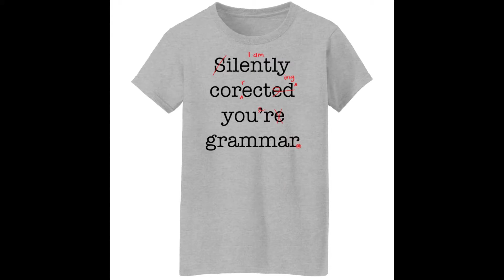Silently corected you're grammar shirt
Silently corected you're grammar shirt is a great way to communicate your unique sense of fashion, while seamlessly correcting common mistakes. Does your shirt need a little help? This shirt is a great idea to wear around the office to help you keep your grammar in check. You'll be able to see with the backside of the shirt, what you've written to keep an eye on your mistakes.